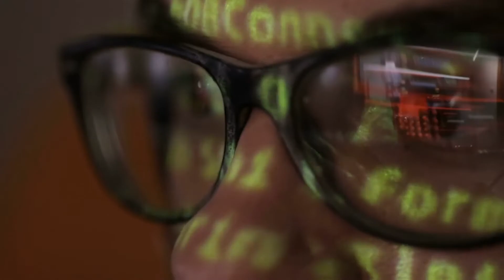Take Control with ExtremeCloud SD-WAN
Redefine your network performance, management, and efficiency with ExtremeCloud SD-WAN. Implement a secure SD-WAN that cost-effectively and easily connects your users and applications while improving performance and agility – without adding management complexity.